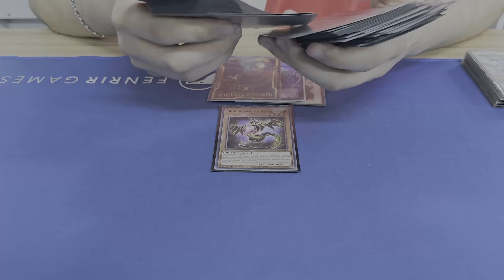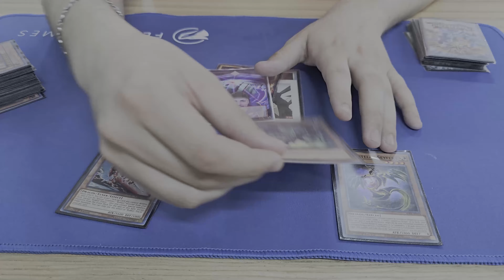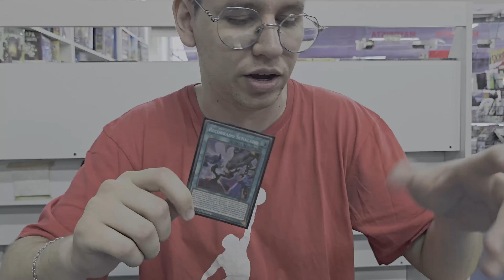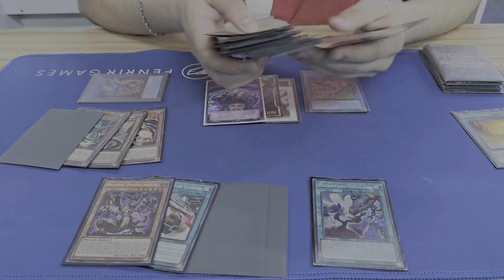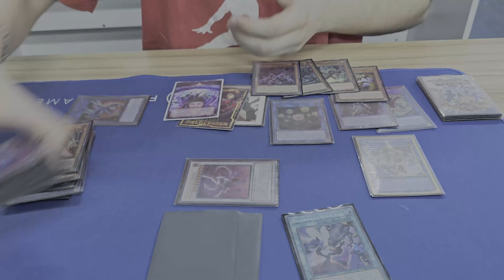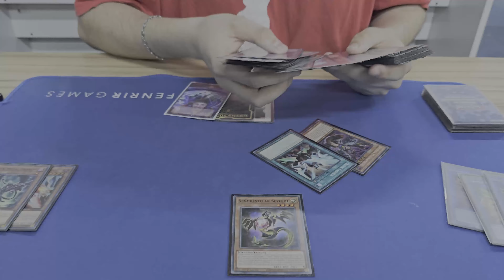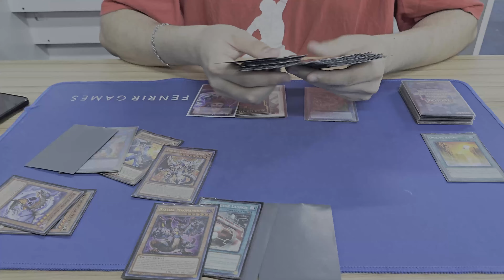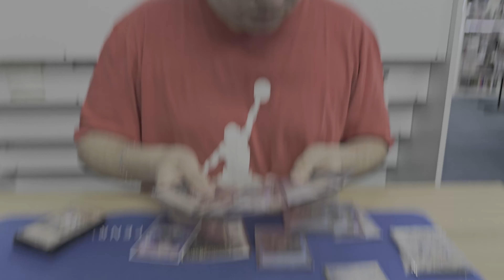COMO JUGAR DRAGON LINK COMPETITIVO YU-GI-OH 2024! GUIA Y CONSEJOS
Les traemos algunos combos y tips para mejorar tus jugadas dragon link de mano del segundo puesto del regional de yugioh rosario 2024!

Deja un comentario demostrando tu apoyo y sobre ideas que te gustaría ver a futuro en el canal.

Seguime en Instagram para enterarte de las novedades del canal!

  / cascotcg